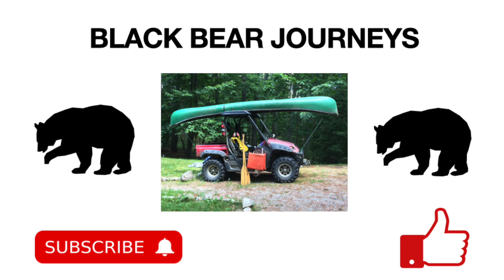Meat on Meat in Meat What a Treat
This Meat on Meat on Meat What a Treat meal was a protein powerhouse. Lets just say a lot of meat in only one of these little buggers. Its a simple recipe; take your favorite hot dog, and wrap it in hamburger and then wrap it in bacon. Hit it with your favorite rub like a Meat Church all purpose rub. Put it on indirect heat until the internal temp of the hot dog hits around 140 or above, baste it in a BBQ sauce or a Ketchup to glazed it up. Sit back and enjoy! I hope you like it. Again, I know I did.